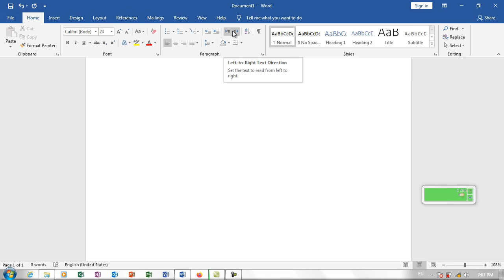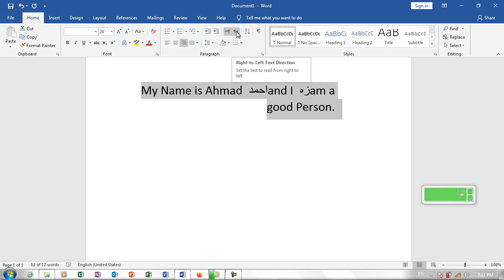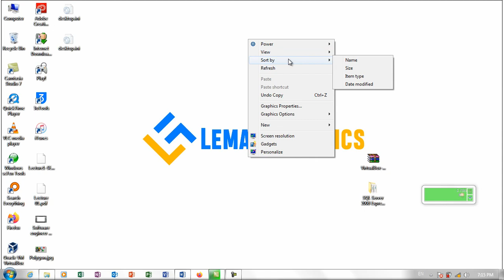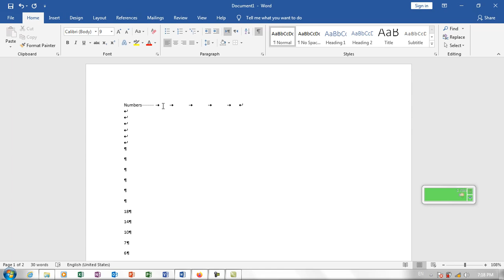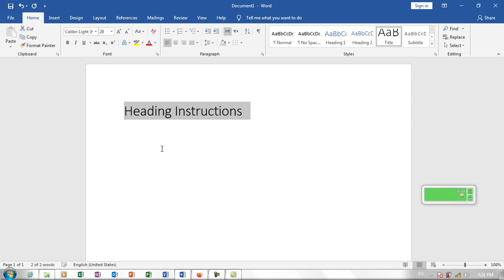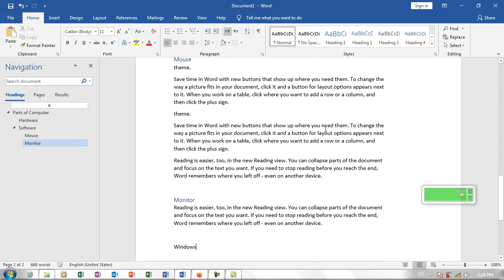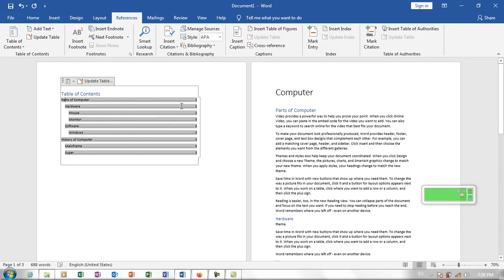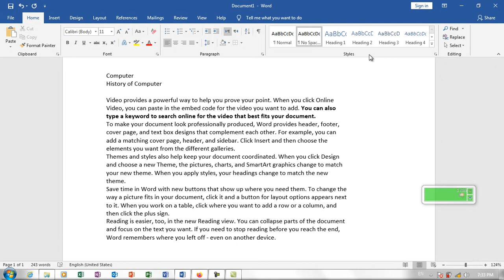MS Word Part 4